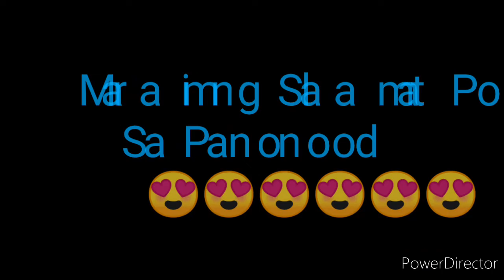STL AKLAN RESULT TODAY 1ST DRAW SEPTEMBER 22, 2022 2PM RESULT